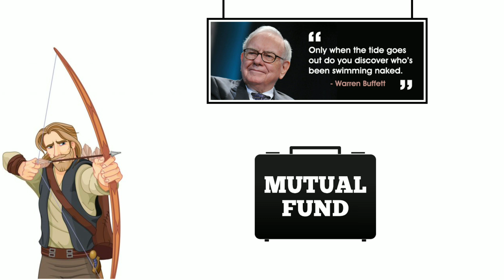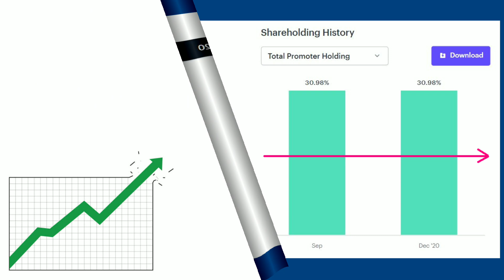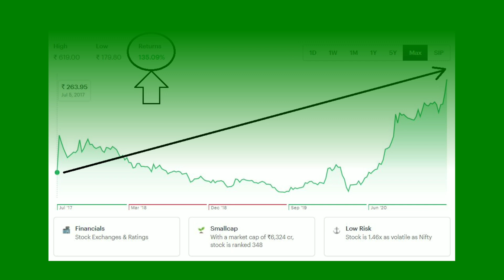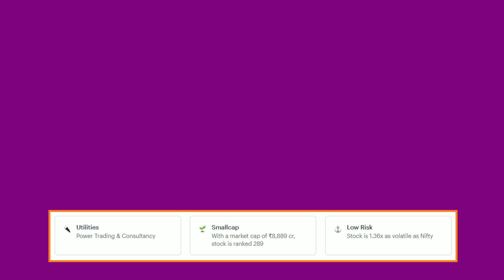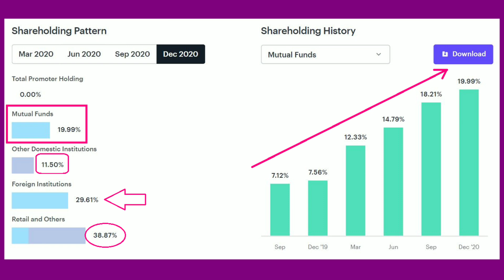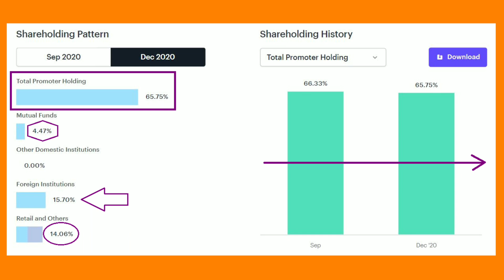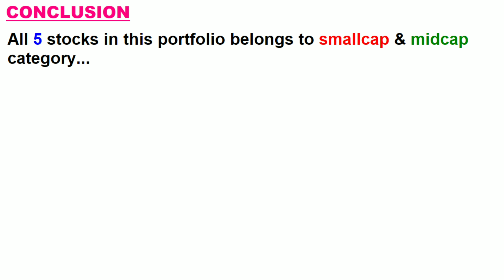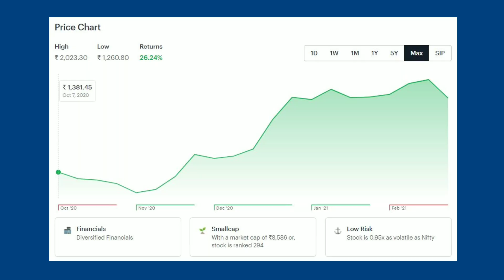Stock SIP of Only ₹5,000/- | 5 Smallcap Stocks to Buy on Every Dip! | Do You Own Any ?🔥🔥🔥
This video covers "5 Best Smallcap Stocks To Buy On Every Dip"

Today, there are many listed smallcap companies in our stock market which keep ability to become huge over a long period of time. Few companies out of them which are either market leader or have monopoly/duopoly business edge can become consistent compounder for share holders. In this video, I have discussed about 5 such powerful smallcap stocks which can create huge amount of wealth if held for more than 10 years with patience and conviction. As real power of compounding or dividend can only be experienced after completion of 10 years!

➡️ To Invest or Start SIP in 'Pandav' Smallcase by JHILS

✔ Open Your '0' Brokerage Demat Account with Zerodha (I am personally using it!)